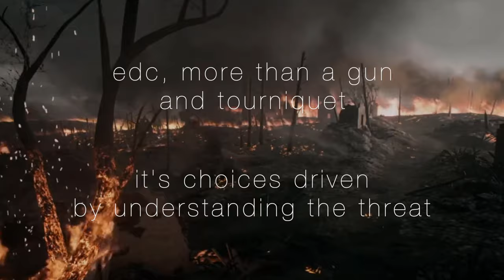CIA Paramilitary Operator's EDC - Part 4 - The Gear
What does a CIA paramilitary commando think about EDC and how does he approach the topic?
What does he carry? Why?

This series goes into the nuts and bolts of EDC - it's more than just carrying a gun, phone, knife and tourniquet.